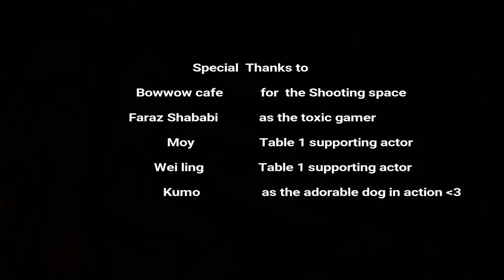A DOTA LOVE STORY (2)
And don't forget to SUBSCRIBEEEEE :)

K, bye.